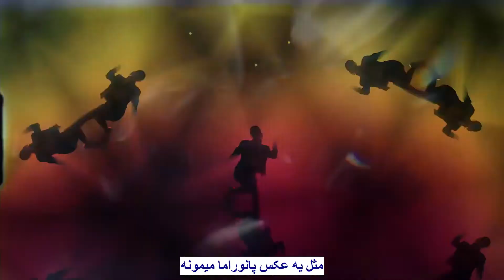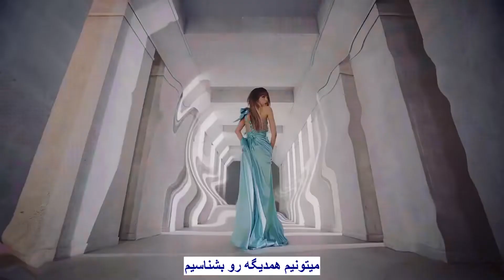IZ*ONE - Panorama موزیک ویدیو جدید کره ای «پانوراما» از دخترای «آیزوان» با زیرنویس فارسی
IZ*ONE - Panorama [Persian Subtitle] موزیک ویدیو کره ای «پانوراما» از گروه «آیزوان» با زیرنویس فارسی